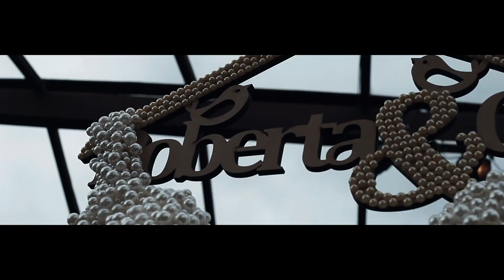Roberta e Guilherme - Lagoa Santa-MG